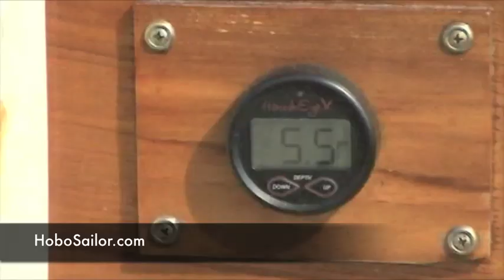HoboSailor: A montage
Video clips from living on a sailboat, and sailing in the US, Bahamas, and the Azores.